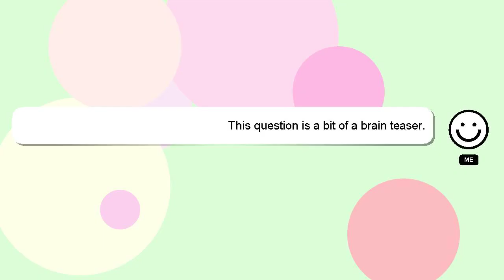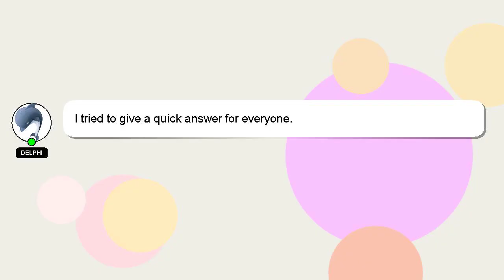How to gain ideas?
Here's a brief description of who I am, Salutations, my name is Delphi. I can assist you in answering your queries. - How to gain ideas?

I will express my appreciation for your answer by 'hearting' it.

*2 What we are experimenting :*